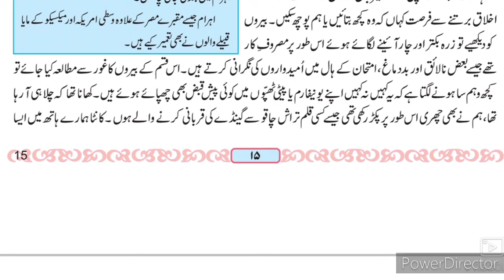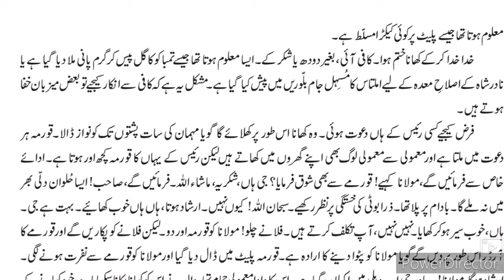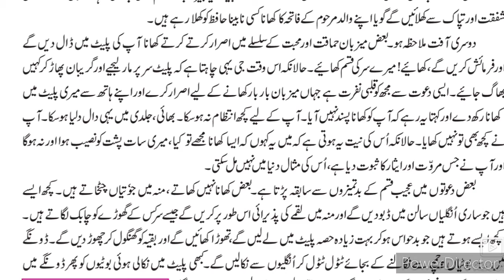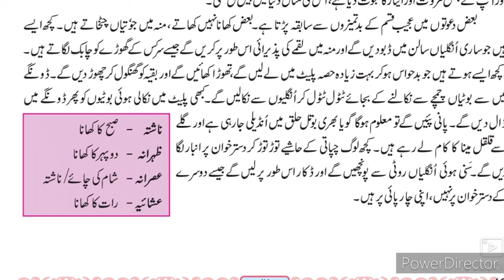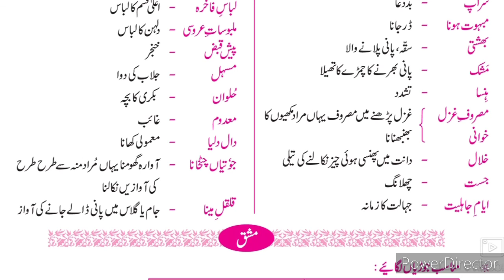9th STD Urdu Ch 3 Dawat Part-3 ( Urdu medium)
Dawat Part-3 Urdu medium textbook state board Urdu sabak no 3 ek Bahut hi mazahiya aur Acha sabak hai aap is sabak m mazah ke Saath Saath samaji buraiyan bhi samjhane ki koshish karenge. This video gives you complete information about the chapter and important part of it.urdu medium channel by sir Abdul sattar khan provide quality online education for students of Urdu medium 9th class Urdu.
# Sir Abdul sattar khan.
9th URDU Question Answer
9th Urdu سبق نمبر ر video gives you complete information and explanation about the chapter. Urdu Medium Channel by sir Abdul Sattar Khan provide quality education for students of urdu medium school viiith class urdu